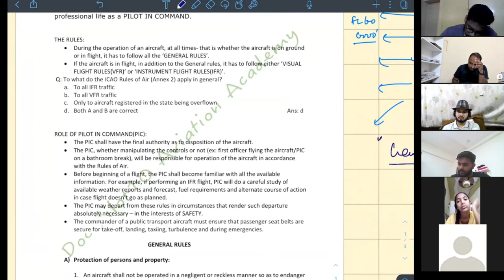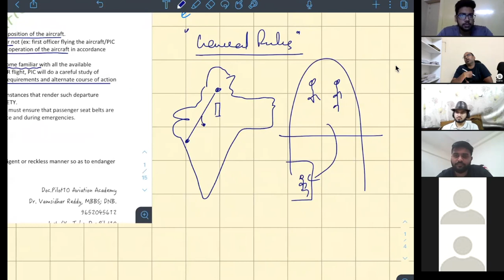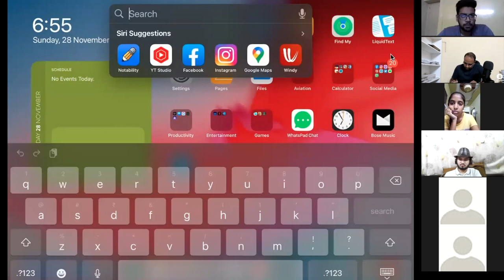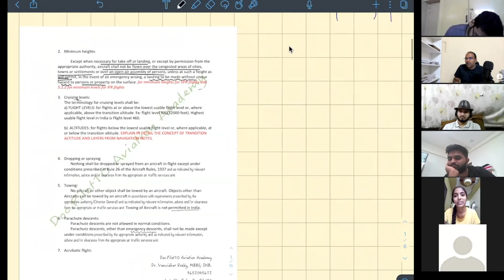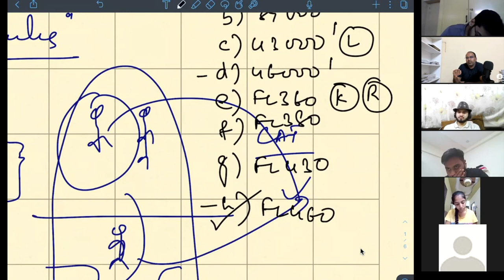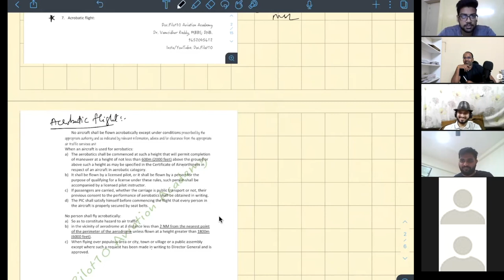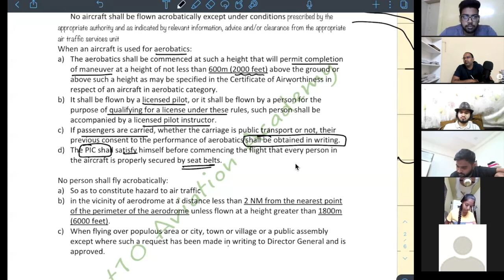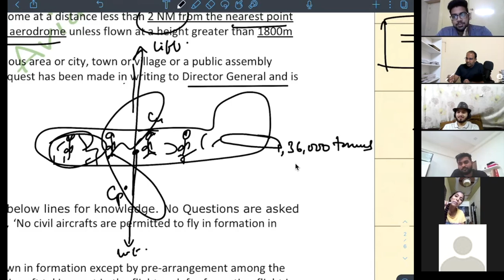Chapter 2, Rules of Air - part 1 for Air Regulations DGCA Exam.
This chapter deals with all the Rules a pilot has to follow while controlling the aircraft.